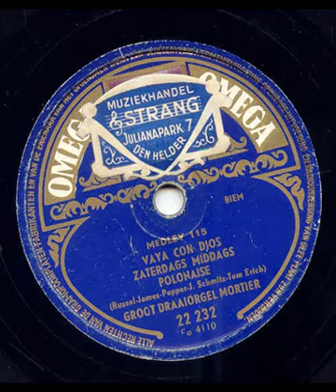Groot draaiorgel Mortier Medley 115 Omega 22 232 Fo 4110